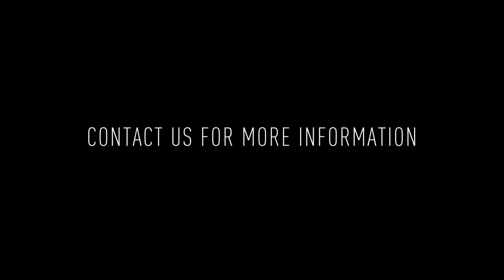1335 Marston St #301: 3 BD / 2 BA Apt for Rent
Welcome to 1335 N Marston St #301! This modern 3 bedroom / 2 bathroom is located in a fantastic building with amenities that include a common roof deck, an elevator, and secure entry. This third floor unit overlooks Marston Street, and the tall windows provide tons of sunlight throughout.